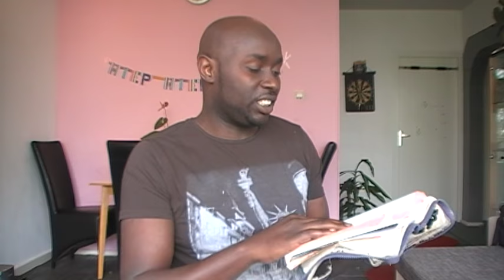Inkoni y'Icuma 5.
Ivyah. 12:6, "imisi igihumbi n'amajana abiri na mirongwitandatu"

Ivyah. 12:14; Daniyeli 7:25-27; 12:7, "igihe ibihe n'igice c'igihe".